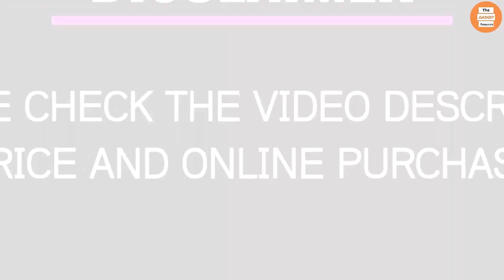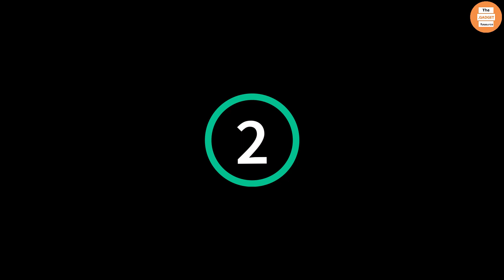Top 5 Best Vanity Desk Sets 2023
☛ All The Links to Best Vanity Desk Sets listed in this Video:-

5.NeuType Vanity Desk

4.COASTER Bling Game 7-Drawer Vanity Desk

3.VASAGLE Vanity Set Makeup Dressing Table

2.Teamson Kids Gisele Leopard Print Wooden Vanity

1.Furinno Econ Multipurpose Home Office Computer Writing Desk,

Sleepy Buy. Portions of stock footage of products was gathered from multiple sources including, manufactures, fellow creators and various other sources.